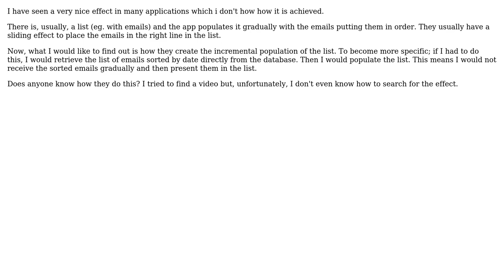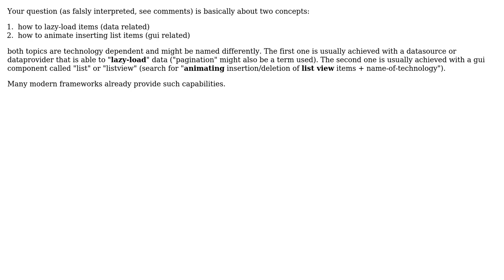Software Engineering: Incrementally populating a list with a sliding effect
With thanks & praise to God, and with thanks to the many people who have made this project possible! | Content (except music & images) licensed under CC BY-SA | Music | Images & others | With thanks to user John Kouraklis user jannikb and the Stack Exchange Network Trademarks are property of their respective owners. You are responsible for your own actions.